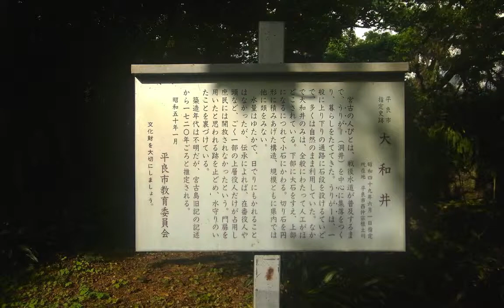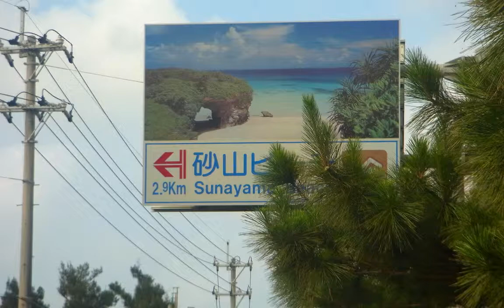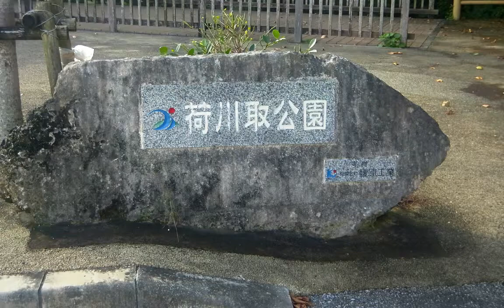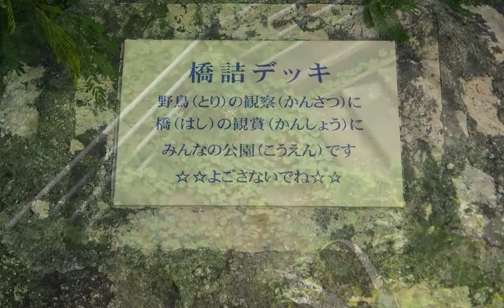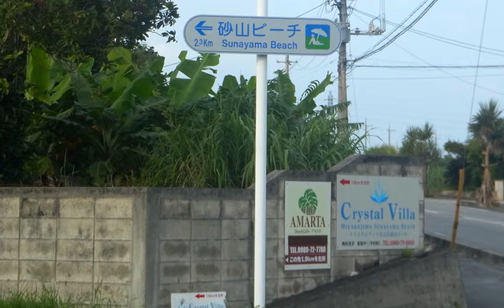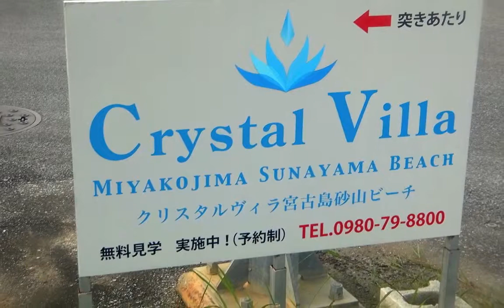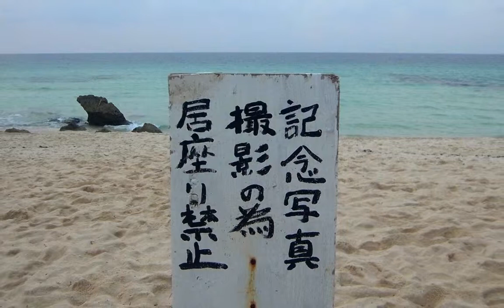平良〜 砂山ビーチ ：20140606 -2